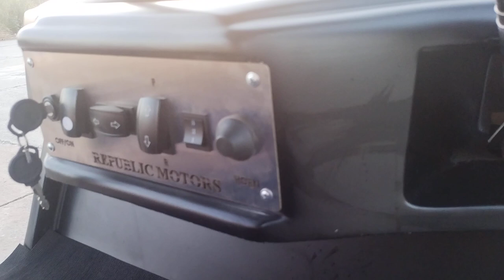India's Best 6 Seater Golf Cart | Utility Cart | Special Purpose Vehicle By Republic Motors